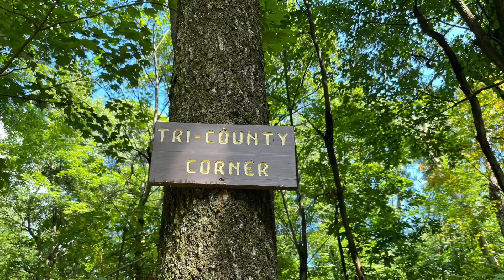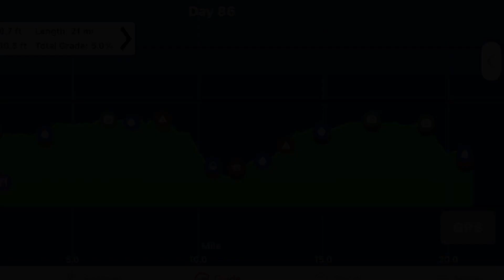My 2 Essential Thru Hiking Gear! Appalachian Trail Southbound 2023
Come join us on our adventure to complete the Appalachian Trail southbound!